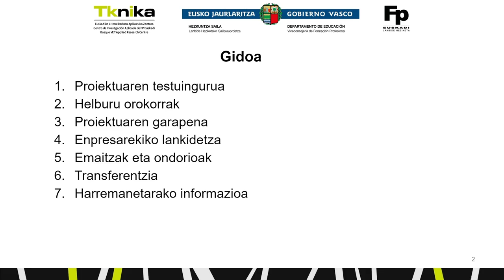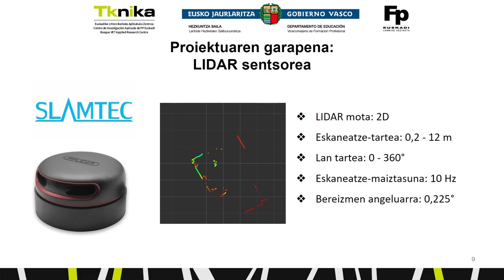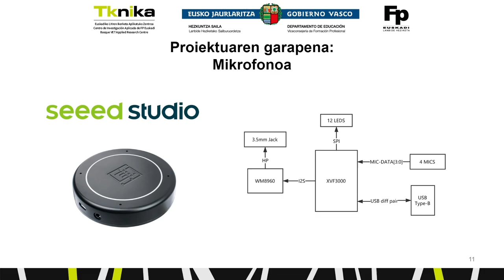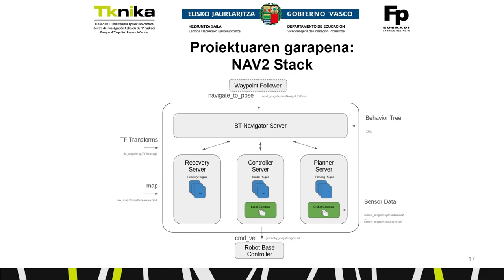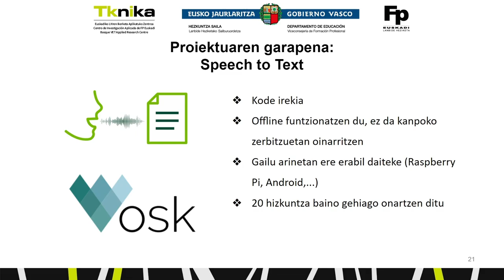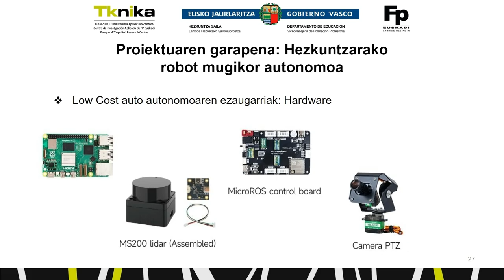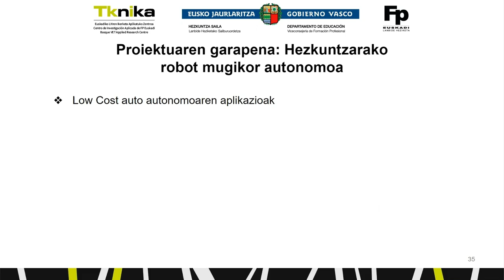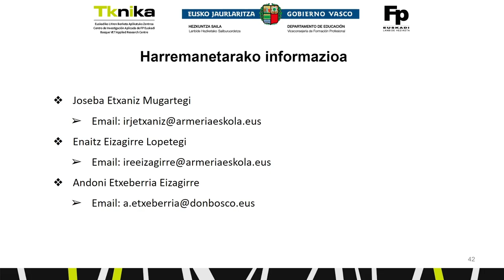Aulki robotizatu autonomoa garun-paralisia duten eta mugikortasun-arazo larriak dituzten haurrentzat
Aspace Gipuzkoaren lankidetzarekin, proiektuaren helburu nagusia ROSen eta adimen artifizialean oinarritutako aulki robotizatu erreplikatu bat diseinatzea eta eraikitzea da, garun-paralisia eta mugikortasun-arazo larriak dituzten haurrek modu autonomoan mugitzeko aukera izan dezaten. Gainera, alderantzizko ingeniaritza erabiliz, open robot autonomo bat garatuko da, elektronikako heziketa-zikloetan zein Skills-eko probetan ustiatu ahal izateko, sektorearen ikusgarritasuna indartzeko eta eskatzen den langile kualifikatuen defizit handia murrizteko.

Con la cooperación de Aspace Gipuzkoa, el objetivo principal del proyecto es diseñar y construir una silla robotizada autónoma replicable basada en ROS e inteligencia artificial para que las niñas y niños con parálisis cerebral y con graves problemas de movilidad puedan desplazarse de forma autónoma. Además, utilizando la ingeniería a la inversa, se desarrollará un robot autónomo open que se pueda explotar tanto en ciclos formativos de electrónica como en las pruebas de Skills para potenciar la visibilidad del sector y reducir el gran déficit de trabajadores cualificados que se demanda.